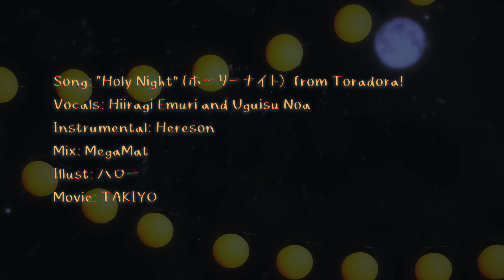Toradora! 「Holy Night / ホーリーナイト」 cover by 柊えむり & 鴬ノア（とらドラ！）【歌ってみた】-tv size-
Happy Holidays❄️
I covered this song together with my VTuber sister @uguisunoach

VTuber姉妹で歌ってみました！

♡ Original
Holy Night from Toradora! OST

ありがとうございます ( ˘ω˘ )♡